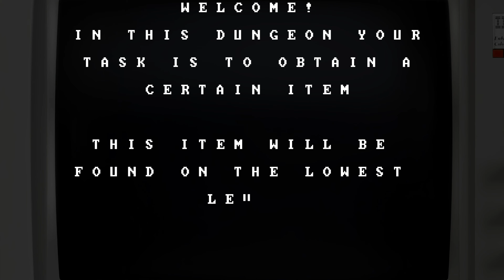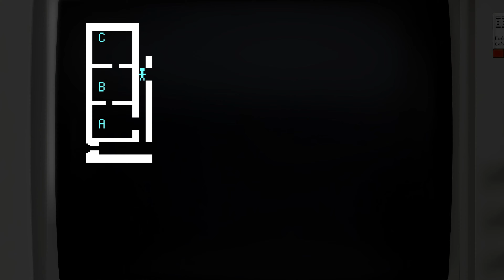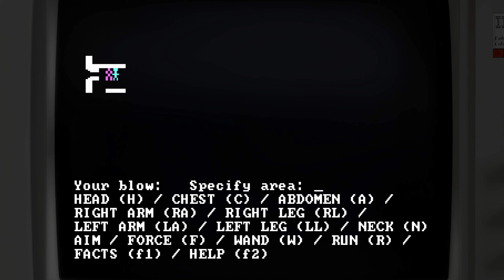Warrior of Ras: Volume One - Dunzhin - Screenplay, 1982 - IBM/PC (4K)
A play of the first two dungeon levels in Randall Don Masteller's Dunzhin, the first of 4 titles in his Warrior(s) of RAS series.

Initially written for the TRS-80 in BASIC in 1979. Masteller eventually found a publisher in Med Systems Software (later Screenplay, a division of Intelligent Statements) in 1982. Med Systems rewrote it in assembly language and released it for the TRS-80. following all 4 titles in the series were released on numerous platforms under the Screenplay label.

The IBM PC version featured some lines of sampled speech, possibly a first in a commercial game for the newly introduced platform.

The name, Dunzhin was chosen to stay clear of any possible legal issues with TRS and the name Dungeon.